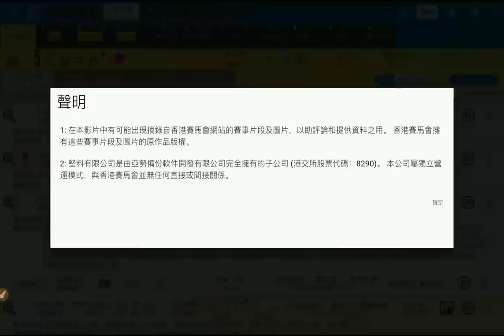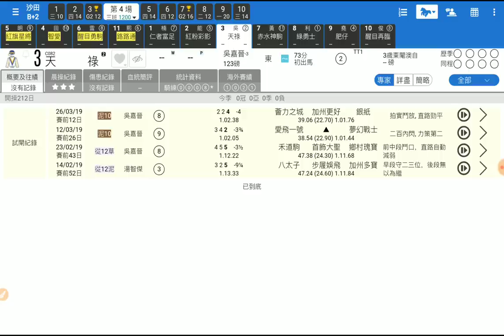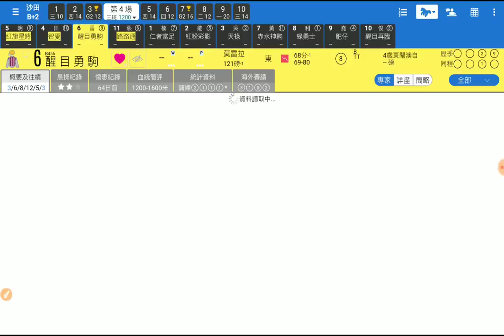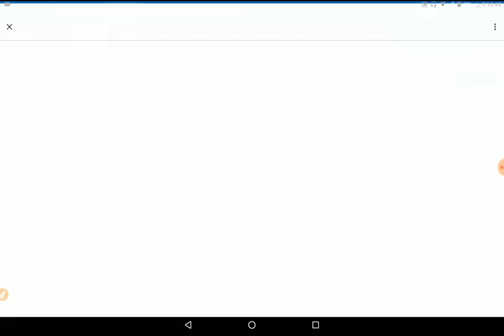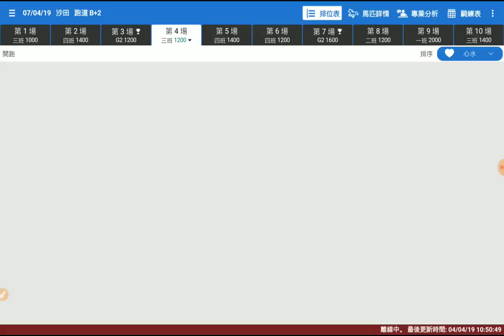賽馬精選第4場 紅旗星將 未必副車 「波仔」2019-04-07